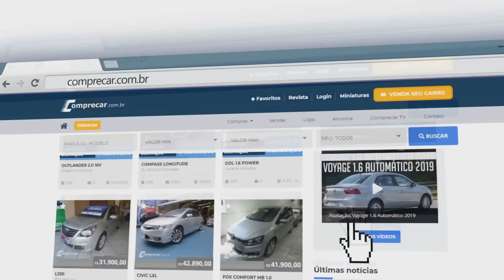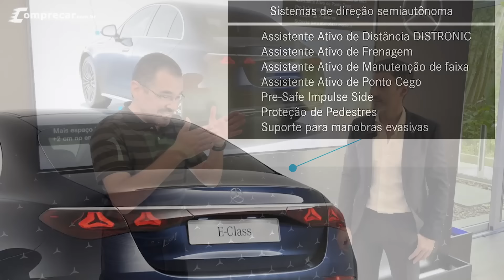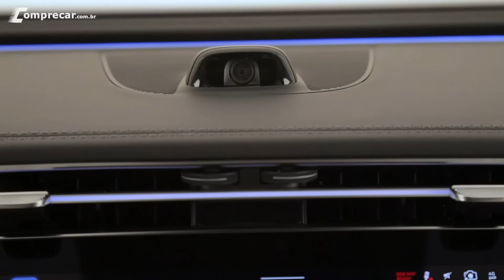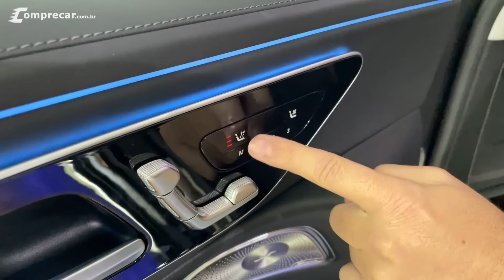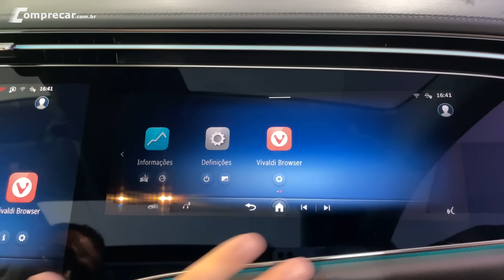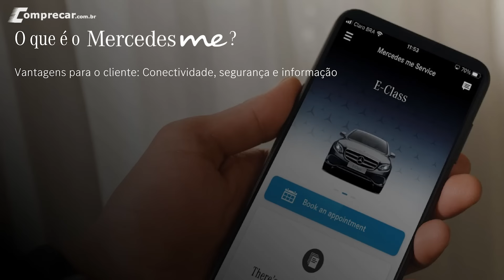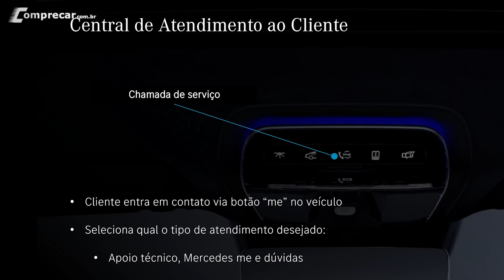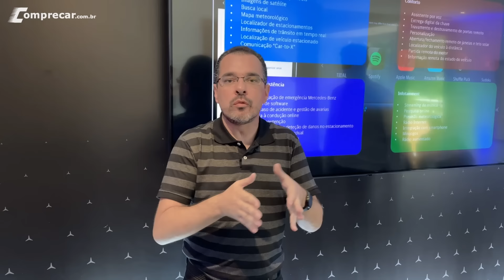Novo Mercedes-Benz E 300 2024 - Estreia da conectividade Mercedes Me Connect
A Mercedes apresentou no Brasil o novo Classe E, que como principal destaque estreia a conectividade Mercedes Me Connect, que permite o usuário controlar diversas funções do carro através de um aplicativo no smartphone de qualquer lugar do mundo. Confira todas as novidades do Mercedes-Benz E 300 2024.

00:00 - Introdução
01:08 - Entrevista Evandro
08:07 - Farol
09:02 - Assistência a Condução
09:50 - Realidade Aumentada
10:31 - Motor e Câmbio
12:26 - Traseira e Porta malas
14:46 - Teto Solar
15:07 - Maçaneta
15:40 - Acabamento e Detalhes Internos
17:35 - Banco do Passageiro
18:38 - Iluminação Interior
19:14 - Console
20:00 - Câmera Selfie
20:14 - Banco Traseiro
21:30 - Entrevista Murilo
31:32 - Preço